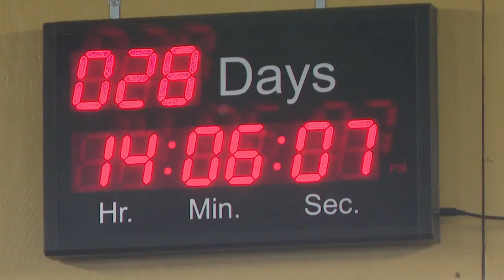New football coach for Grundy Co after former coach fired